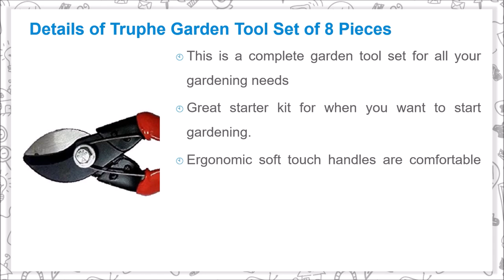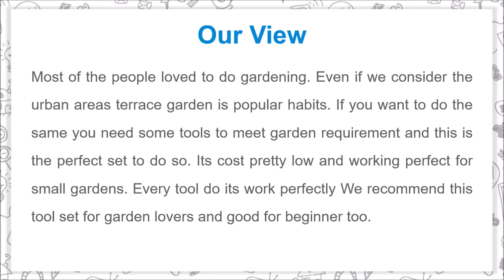perfect Gardening tool for gardening lover || Truphe Garden Tool Set of 8 Pieces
Most of the people loved to do gardening. Even if we consider the urban areas terrace garden is popular habits. If you want to do the same you need some tools to meet garden requirement and this is the perfect set to do so. Its cost pretty low and working perfect for small gardens. Every tool do its work perfectly We recommend this tool set for garden lovers and good for beginner too.

Details of Truphe Garden Tool Set of 8 Pieces

- The Metal parts are Powder coated to prevent rust and corrosion resistance
- Specially Designed Handles for Better Grip and Comfortable use
- 8 Pcs Set Contents - Weeder, Cultivator, Big Hand Trowel, Small Hand Trowel, Garden Fork, Cutter, Garden Scissor and Gloves
- This is a complete garden tool set for all your gardening needs
- Great starter kit for when you want to start gardening.
- Ergonomic soft touch handles are comfortable and help reduce fatigue or pain, providing you with great using experience
- Tools feature hanging holes for clutter-free storage
- Lightweight gardening tools have ergonomic comfort grip handles for arthritis
- All-in-one garden tool set is not only sturdy but also in lightweight
- Designed to serve the purpose of portability and durability for all weathers.
- Garden tool serves as a perfect gift for gardening lover

Music Credit
Track: Good_Morning